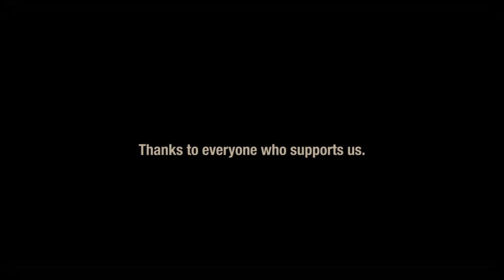Time To React - Play The Game [OFFICIAL VIDEO]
The new single, taken from the new album Goodbye Romantics.

Music video by Time To React performing Play the Game. Video Recording August 2011. Rimini. Italy.